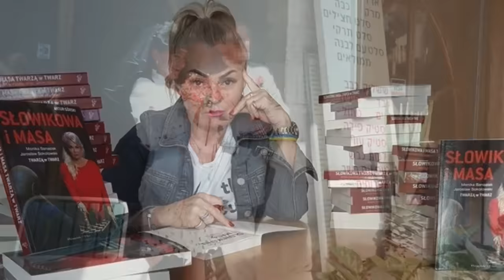| Ostatnia Cesarzowa Pruszkowa: Tajemnice Moniki Słowikowej i Mafii Pruszkowskiej |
Dziś zabierzemy was na fascynującą podróż śladami ostatniej cesarzowej Pruszkowa, Moniki B., lepiej znanej jako „Słowikowa”. Gdy wkroczyła na salę sądową, nie byłoby wiadomo, że to ona jest oskarżoną, gdyby nie imponujący konwój policyjny. Życie tej tajemniczej kobiety splata się z dziedzictwem po byłym mężu, Andrzej Z., znanym również jako „Słowik” - przywódca mafii pruszkowskiej.

Fragment utworu zamieszczonego w serwisie "wp", czytany i komentowany przez lektora.